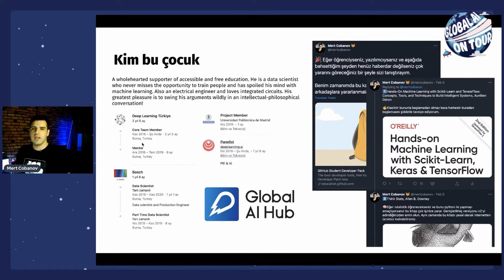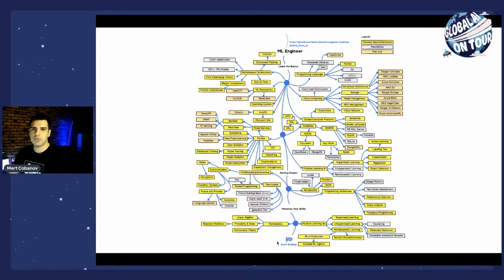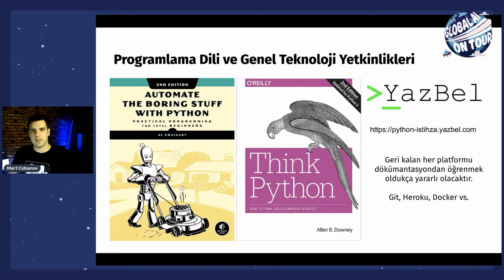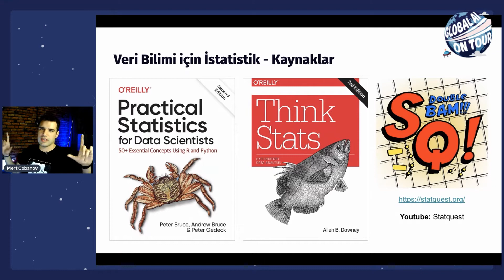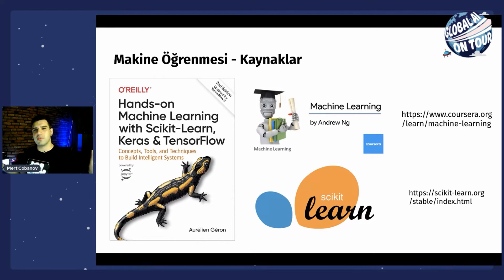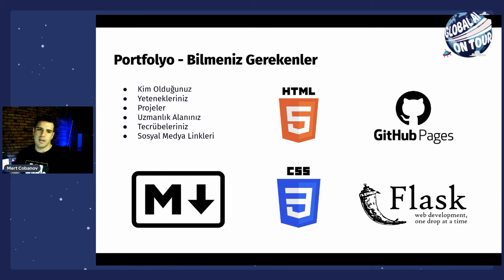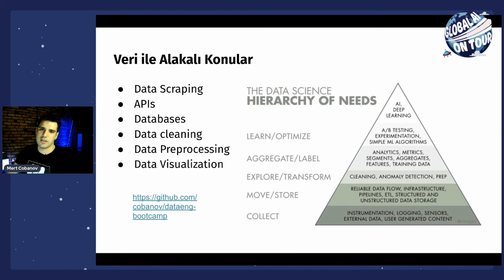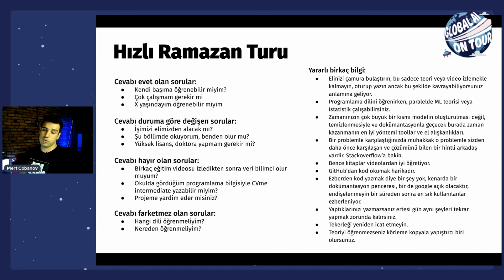Data Scientist's guide to the galaxy - Mert Cobanov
Data science has become the sexiest and most popular profession of our age. Hundreds of resources and content that you will not be able to consume until the end of your life have been produced even today. So how about listening to a content consumer who distills hundreds of hours of information and brings it to you? This session is for adventurers who want to become data scientists. As a guide, you will learn what details to pay attention to, what are the best resources for completing your training, and the tips you will encounter in business life.